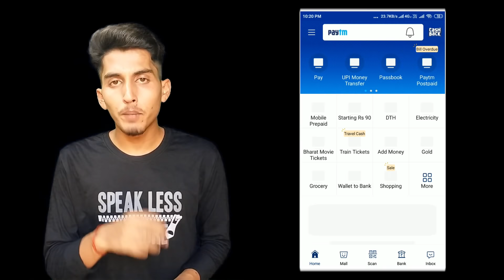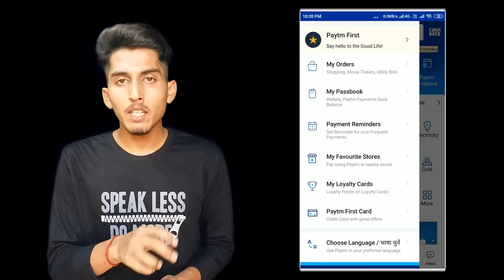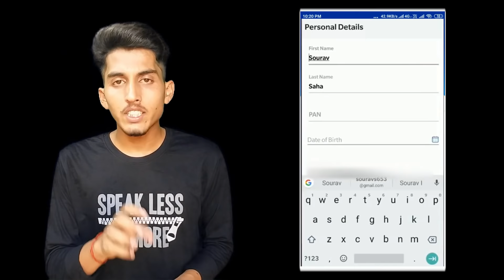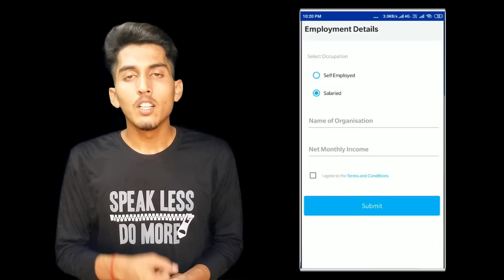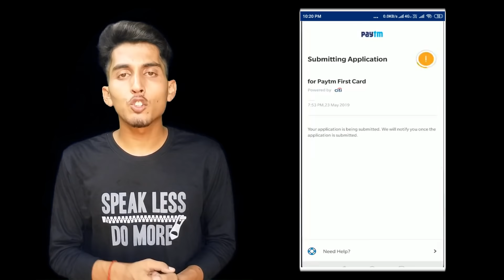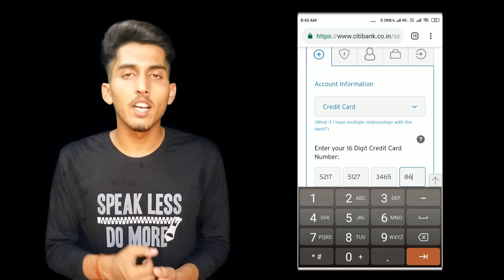Paytm First Credit Card kya hai | Paytm First Credit Card Apply Full Details about Paytm First Card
In this Video we learn that :-
- Paytm First Card Kya hai
- Paytm First Credit card kaise apply kare
- Paytm First card kaise banva sakte hai
- Paytm First Credit Card ka Pin Kaise Generate kare
- Paytm First card ko kaha kaha use kar sakte hai
- Paytm First Credit card ke sabhi Extra charges /Hidden Charges

What is Paytm First card?
Paytm First Card is a credit card exclusive for Paytm customers. Paytm customers can get this card by applying for the card on Paytm app.

How do I activate my Paytm First card?
Your Paytm First card comes in a pre-activated state. You can start using this card immediately for online transactions. For offline transactions, you will need to setup your PIN. Please follow the steps below for setting the PIN:
b. Select account type as Credit Card
c. Enter your Paytm First Card No, CVV and date of birth
d. OTP will be sent to your registered mobile number
e. Setup User ID, Password and PIN of your choice

If you are an existing Citi Customer, this card is added to your profile automatically. When you login into your existing Citi account, take the following steps
a. Go to Credit card section, select 'PIN Related' followed by 'Generate Credit Card PIN'
b. Choose Paytm First Card and enter CVV
c. OTP will be sent to your registered mobile number
d. Setup PIN of your choice

How can I get the Paytm First card?
Paytm First Card application has been opened only for selected customers currently due to high number of requests. This feature is available on the latest version of Paytm app. You can click on the Paytm First Card icon or find the Paytm First card option in the menu to begin the application for Paytm First card. Please fill the details correctly and submit the form. Once the application is approved, a Citibank representative will reach out to you to complete the KYC process. Once the application is approved, the Paytm First card will be mailed to your communication address with the welcome letter.

Where can I use Paytm First card?
The Paytm First card can be used in both online and offline transactions. The card is shipped to you in an activated state. You can use It for online purchases right away. Once you generate a PIN, you can use your card to make payments at any merchant establishment that accepts VISA cards.You can also use the Paytm First card to add money your Paytm wallet.

What are the benefits of using Paytm First card?
Paytm First card offers multiple benefits to it's customers such as unlimited 1% cashback with the convenience of auto-processing. Paytm first card also comes with complimentary Paytm First membership for 1 year.

How do I earn and redeem cashback?
The customer will earn 1% unlimited cashback on all card spends, which will be automatically credited after the monthly bill generation. This cashback will be credited within 2 working days of bill generation.

How do I get Credit card statement?
You can also view and download the bill by logging into citibank website online.

Is there an annual fee for Paytm First card?
Paytm First card comes with an annual fee of Rs.500 which is waived off when you spend Rs.50,000 or more in a membership year.

How will I get my Paytm First card monthly bill?

How will I pay my Paytm First card bill?
You can pay the Paytm first card bill on Paytm itself by going in the Paytm First card passbook.

My Paytm First card is lost/stolen. What should I do?
If your Paytm First card is stolen or lost, please login to Citibank Online or the Citi Mobile app at once and report your lost or stolen card in the service requests section in the menu.